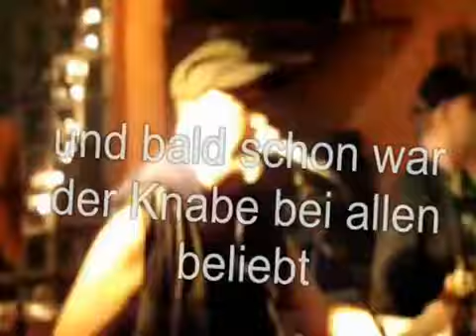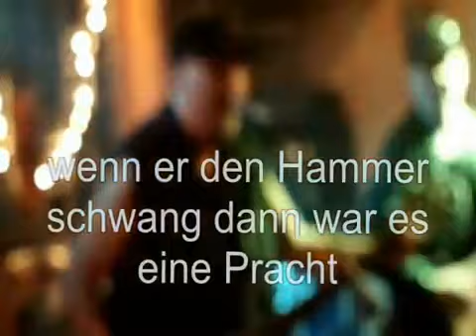Hammerrammer Live La Luna 9 3 2012